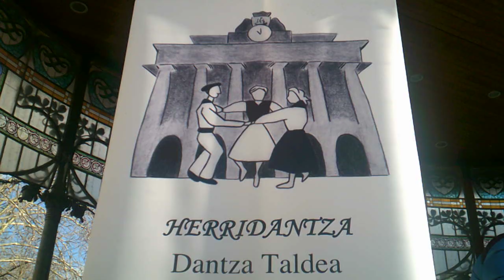Euskal dantza Sebastian Donostia 2020-1-19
Euskal dantza, muxikoak, erromeria hileko 3. igandean Donostiako Bulebarrean S. Sebastian bezperan, Jeiki hadi musika taldearekin. Antolatzailea Herri dantza